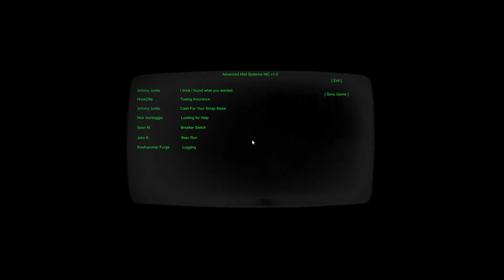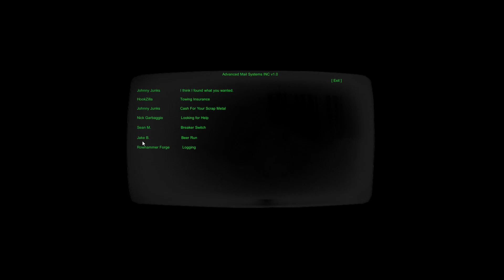JUNKYARD TRUCK Ep# 1 We get us a pickup truck Yeah ,& look at a house to buy! New Game 👏😁RiskySquad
JUNKYARD TRUCK EP# 1 We get us a pickup truck Yeah ,& look at
a house to buy ! New Game to the channel  👏😁 RiskySquad 💯 ❤️
Thank you for visiting my channel ! If you enjoyed this Video ,